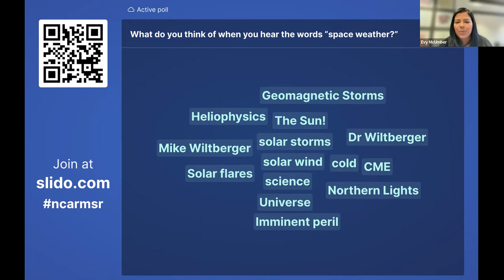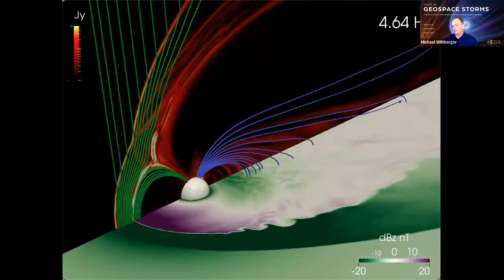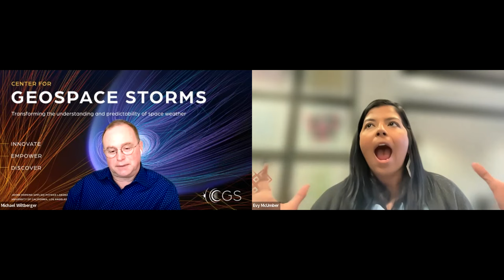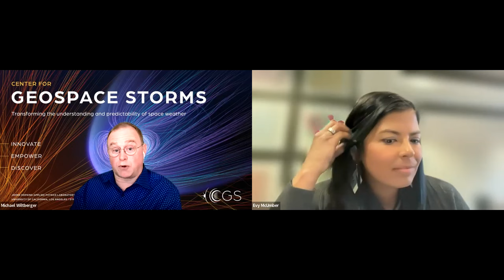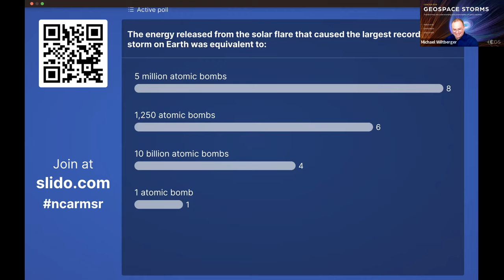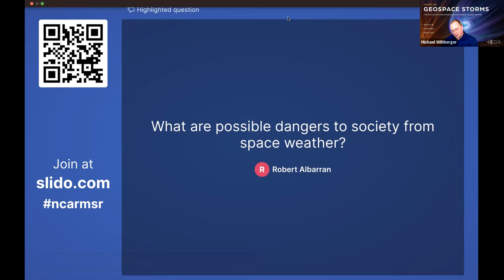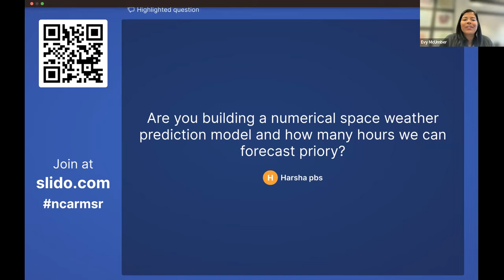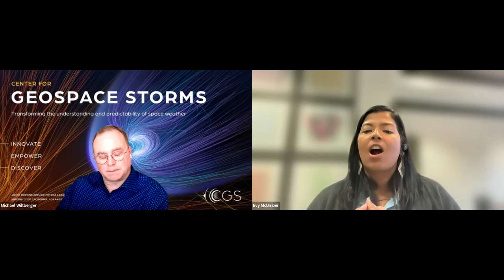From numbers to images: Visualizing space weather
How can we see what happens far beyond what our eyes can process? Scientists are able to use data to paint a picture of massive eruptions on the Sun propagating through interplanetary space and their impact on Earth. The effects of space weather on our society are far reaching and can range from producing beautiful phenomena such as the aurora as well as disruptions in our communications and power grids.

Listen to an NCAR Explorer Series conversation with NCAR scientist and Center for Geospace Storms Deputy Director Dr. Michael Wiltberger to discuss how we can take enormous amounts of data produced by space weather simulations and convert them into images and visualizations that help us understand the dynamics of the near Earth space environment.